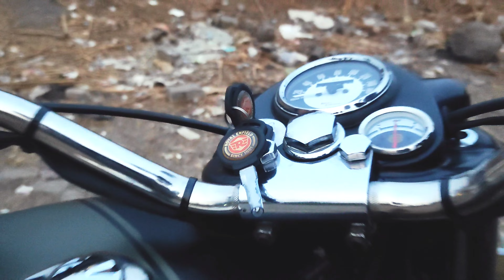Full New Model Royal Enfield Classic 350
Star Bhandup Present.

Full Restoration Bullet Classic 350

Restoration by :- Sushil Prajapati , Kamal Ahamed, Sujeet
Video shoot by :- Vipin Rajbhar